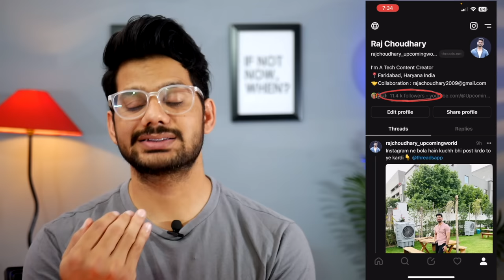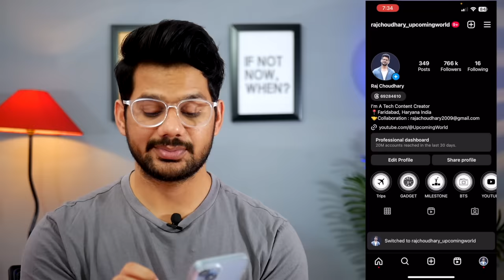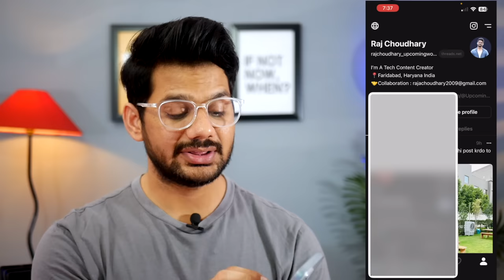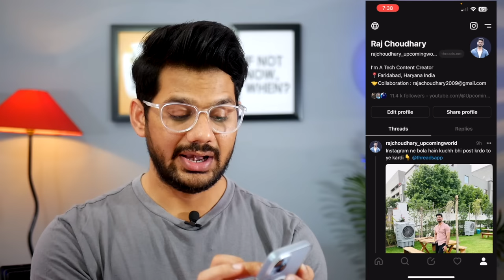How to Grow On Threads | Instagram Threads | How to increase followers on Threads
🤞🏻KEEP SUPPORTING